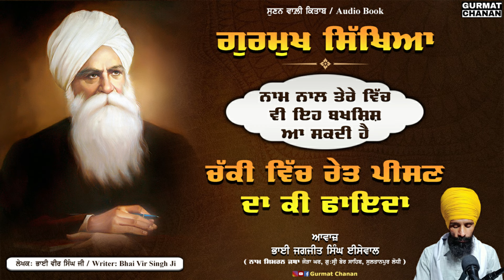ਨਾਮ ਨਾਲ ਤੇਰੇ ਵਿੱਚ ਵੀ ਇਹ ਬਖਸ਼ਿਸ਼ ਆ ਸਕਦੀ ਹੈ | Gurmukh Sikhiya | Audio Book | Bhai Veer Singh Ji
ਚੱਕੀ ਵਿੱਚ ਰੇਟ ਪੀਸਣ ਦਾ ਕੀ ਫਾਇਦਾ | ਕਿਤਾਬ - ਗੁਰਮੁੱਖ ਸਿੱਖਿਆ | ਲੇਖਕ - ਭਾਈ ਵੀਰ ਸਿੰਘ ਜੀ | ਆਵਾਜ਼ - ਭਾਈ ਜਗਜੀਤ ਸਿੰਘ ਈਸੇਵਾਲ

ਸਾਧਸੰਗਤ ਜੀ ਇਸ ਵੀਡੀਓ ਨੂੰ ਵੱਧ ਤੋਂ ਵੱਧ ਅੱਗੇ ਸੰਗਤਾਂ ਨਾਲ਼ ਸਾਂਝਾ ਕਰਨ ਦਾ ਯਤਨ ਵੀ ਕਰੀਏ।
ਕਿਤਾਬ - ਗੁਰਮੁਖ ਸਿੱਖਿਆ
ਲੇਖਕ - ਭਾਈ ਵੀਰ ਸਿੰਘ ਜੀ
Book - Gurmukh Sikhya
Writer - Bhai Veer Singh Ji
Vocal - Bhai Jagjit Singh Isewal
Channel - Gurmat Chanan